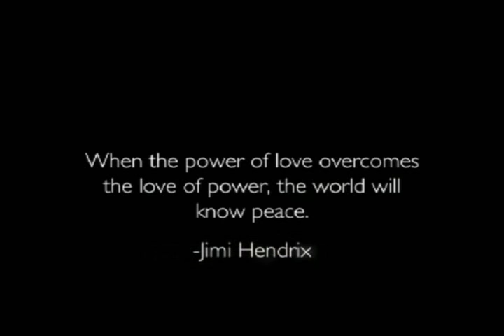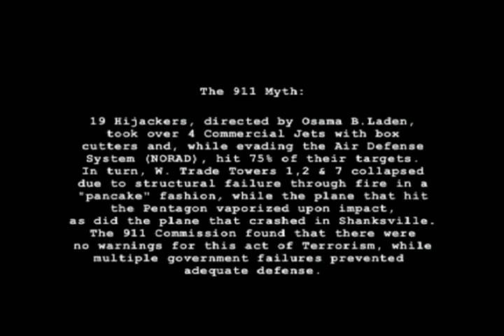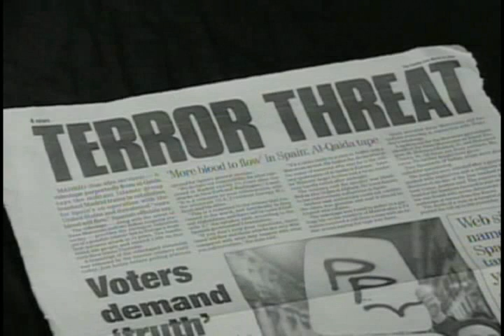Zeitgeist Trailer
Trailer for the movie Zeitgeist. Very informative perspective on the world. highly controversial.